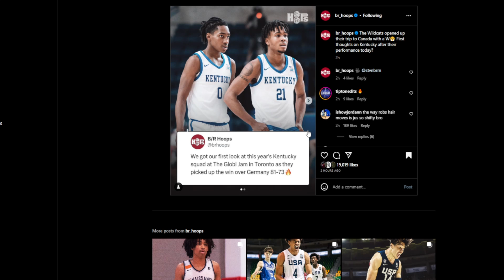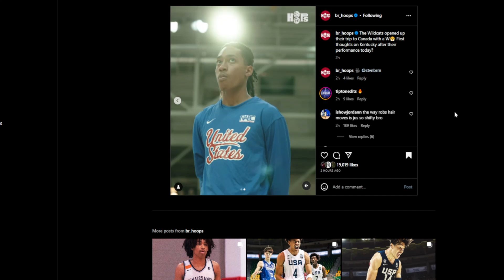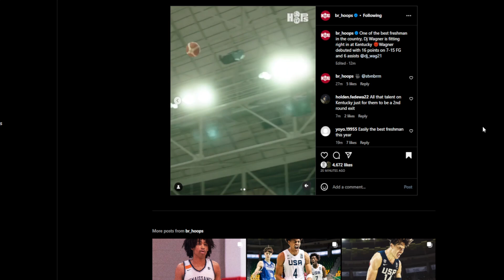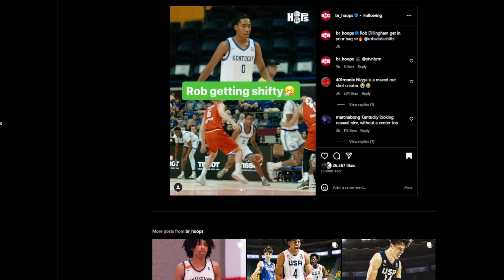Kentucky Fan REACTS to Rob Dillingham and DJ Wagner FIRST GAME